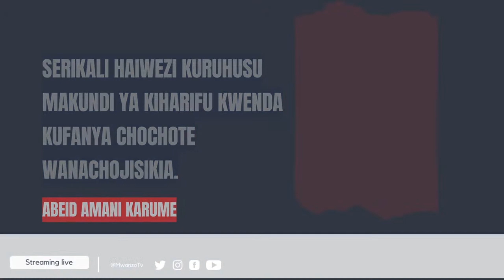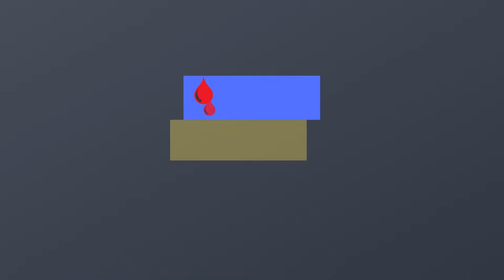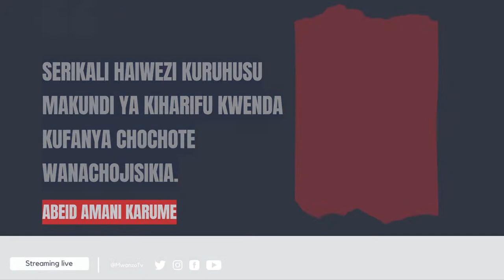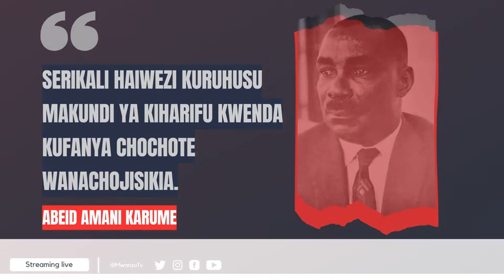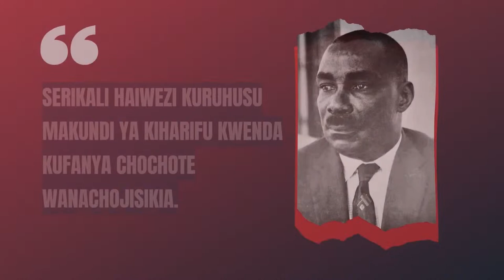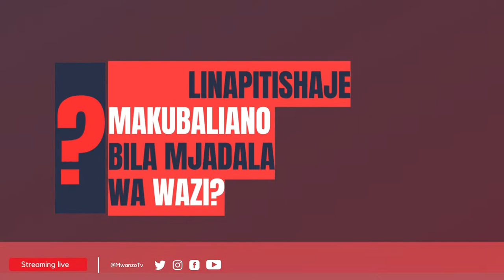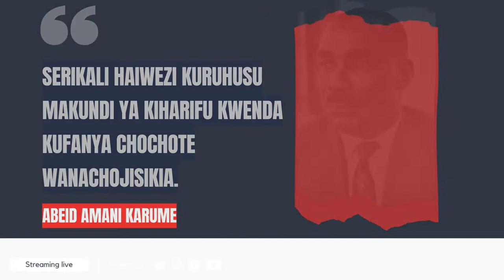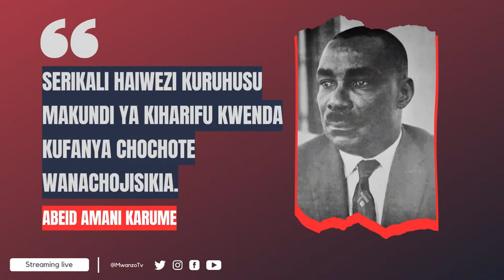Leo MariaSpaces tunakusanya maoni kuhusu Dubai Port kuendesha Bandari ya Dar es Salaam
Leo MariaSpaces aka Bunge la Wananchi tunakusanya maoni ya WenyeNchiWananchi kuhusu Dubai Port kuendesha Bandari ya Dar es Salaam
Kwa nini makubaliano hayako wazi? Bunge inapitishaje makubaliano bila mjadala wa wazi? Kulikoni hasa?